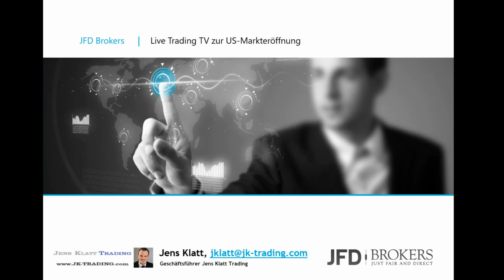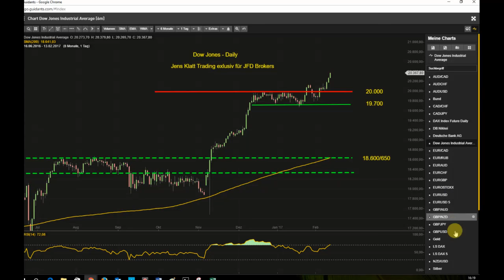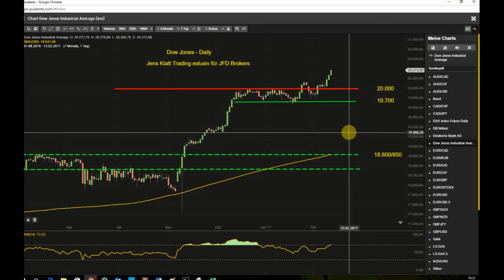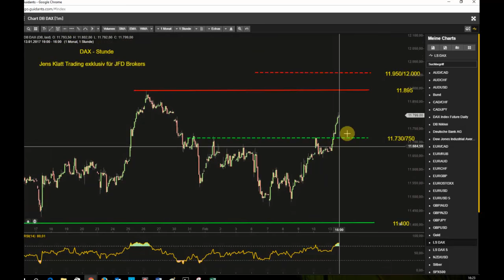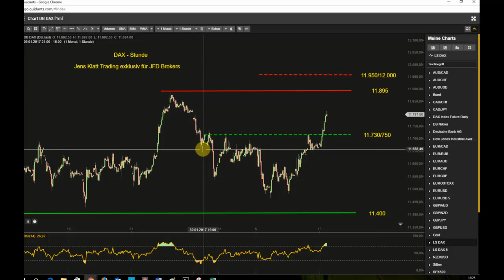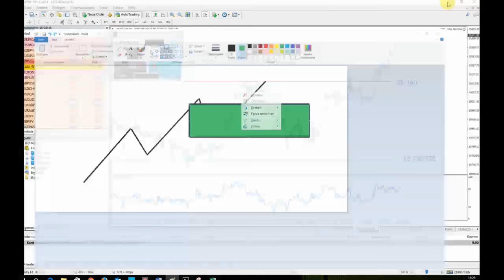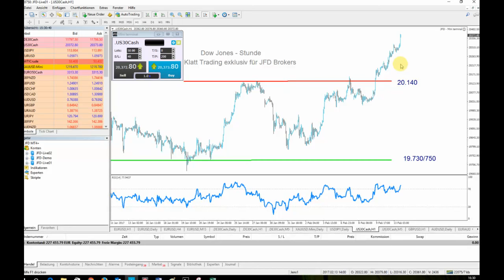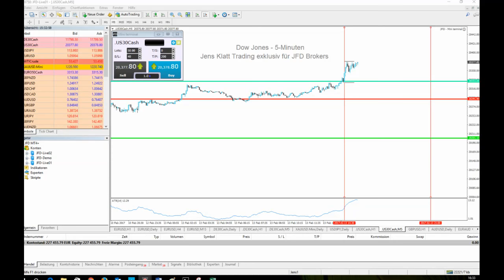Dow nie mehr schwach?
Thema:

Dow nie mehr schwach? Ein Allzeithoch jagt das nächste, Shiller-KGV auf dem Weg über 30 zu ziehen